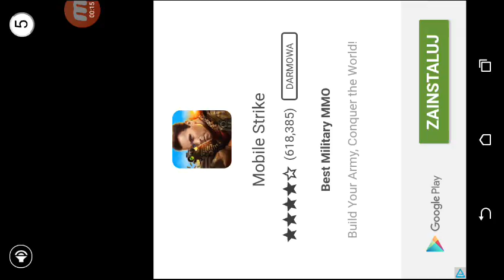Speedway Challenge 2016 Kariera od Zera Odc.110 KS Toruń vs Unia Leszno II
4 kolejka ligowych zmagań. Kto zwycięży? W tamtym roku na inaugurację Toruń wygrał na Motoarenie. Co będzie dzisiaj?